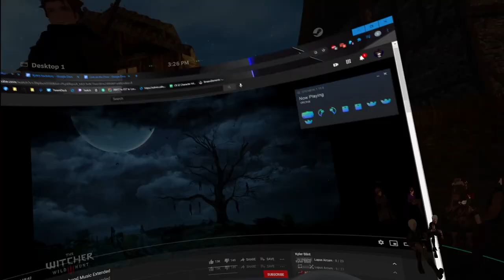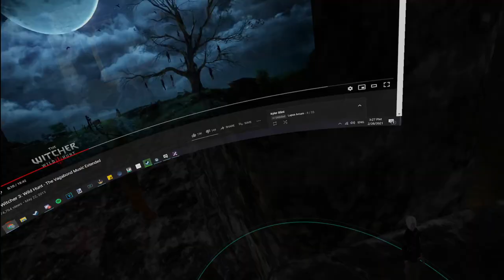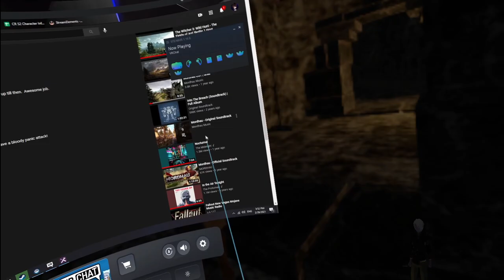Fractured Thrones RP (Kyler Blint) | Episode 20 Suffering | Part 3 of 4